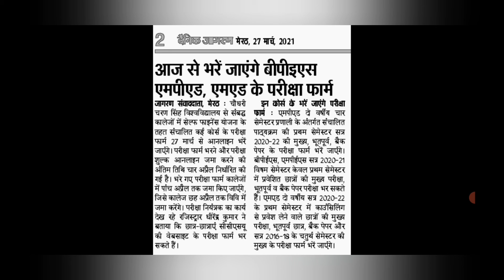Exam Form MPED|MED|BPES FILL DATE| CCSU MEERUT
👉Link to fill Exam form